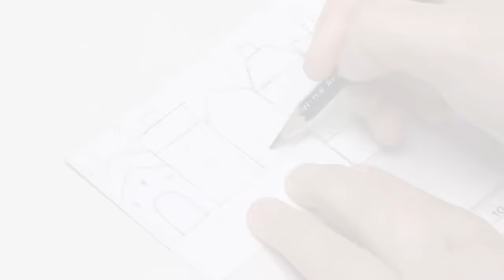퀼트 카드지갑 만들기 │ Card Case Holder │ Hand Quilt │ How To DIY Craft Tutorial